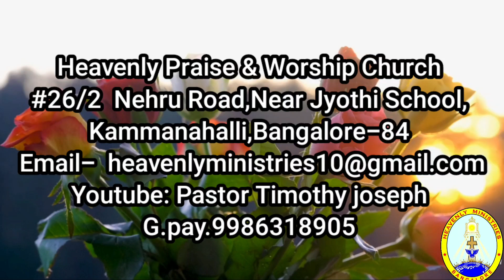"வர்த்திக்கப்பண்ணுவார்" # Heavenly Voice #04/11/2023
# கர்த்தர் உங்களையும் உங்கள் பிள்ளைகளையும் வர்த்திக்கப்பண்ணுவார்.
சங்கீதம் 115:14

May the Lord cause you to flourish, both you and your children.